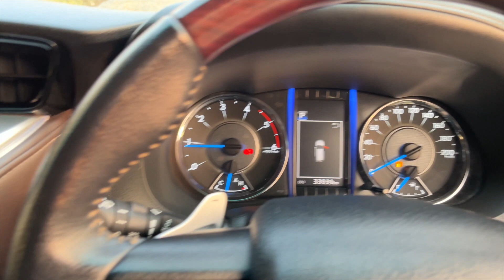How to Fill Adblue Tank? in fortuner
Namaskar doston swagat hai aap ka mere channel arun ghazipuria par agar aap ko meri video acchi lagti hai to please channel ko subscribe kar dijiye aur ghanta dba dijiye jise meri  video sbse phle aap ke

Adblue
kia seltos 2021
what is adblue
adblue diesel
adblue tank
how adblue works
how adblue works?
price of adblue
best adblue
adblue innova crysta
how to refill adblue
adblue system
adblue level
adblue malayalamadblue manufacturing processcitroën c-elysee adblue
why is adblue used
how to refill adblue citroen
Arunyadav
Arunpanwar